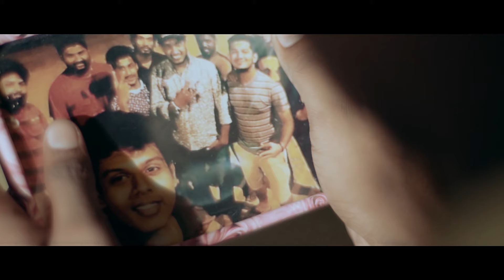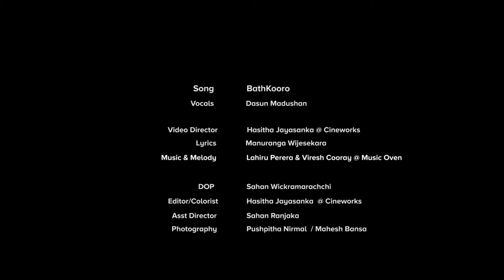Bathkooro | බත්කූරෝ - Dasun Madushan - Official Music Video 2017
🎵 "BATH KOORO" Stream / Download

Artist - Dasun Madushan

Video Director - Hasitha Jayasanka @ Cineworks
Lyrics - Manuranga Wijesekara
Music & Melody - Lahiru Perera @ Viresh Cooray @ Music Oven

DOP - Sahan Wickramarachchi
Editor/Colorist - Hasitha Jayasanka @ Cineworks
Asst.Director - Sahan Ranjaka
Photography - Pushpitha Nirmal / Mahesh Bansa

Art Director - Thushara Kalubowila
Production Manager - Tharanga Bandara

Making of Video - Sachindra Nadishan

Makeup - Chalani Wijerathna

Video Production - Cineworks

Gaffer - Shanaka Weerasinghe @ obscura
Camera Equipment Cordinate - Obscura

Costume Partner  - Abba International

Special Thanks
Kasun Wickramasinghe
Thiwanka Mihiran
Supun Weerathunga
Hasitha Vithanage
Kanushka Sooriyabandara
Gihan Praneesh
Channa Ashan
Lahiru Sandaruwan
Asanka Weerasekara
Mahesh Bansa